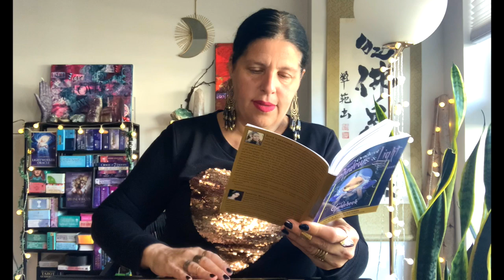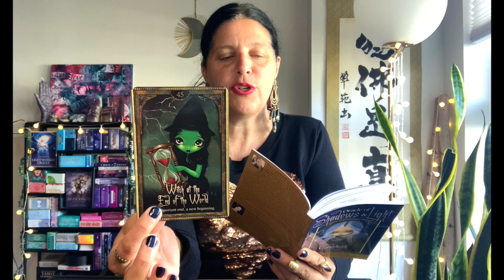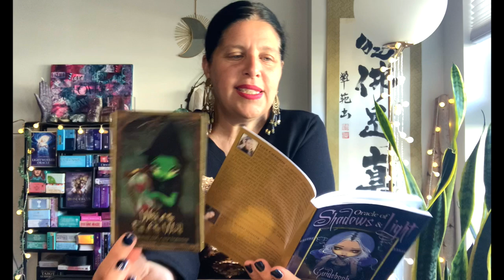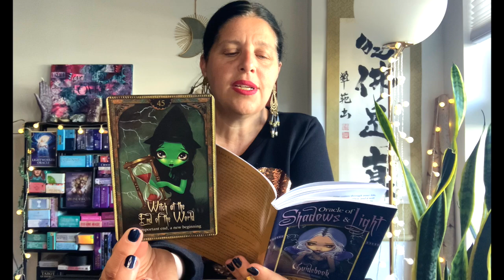Let’s Talk: September 2024 Energies 🌟 Aligning Mind, Body, & Soul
Join me as we explore the powerful energies of September 2024, focusing on how to listen and align your mind, body, and soul. Discover the guidance and insights needed to navigate this transformative month with balance and clarity. 🌙✨

✨ Lynn F. ✨ Laurie V. ✨ Kinga G. ✨ Teri V. ✨ Patile G. ✨ Elize ✨ Vika ✨ Hilde ✨
Your support is the backbone of this channel!

Hi, I’m Sabrina! 🌞

I’m an intuitive tarot reader with a Taurus Sun, Leo Rising, and Sagittarius Moon—Earth and Double Fire! I’m known for my straightforward, no-filter approach. My readings blend spiritual guidance with joy and fun, helping you navigate life's shifts with love and light.

Background Music: Free No Copyright Relaxing Music 432 Hz by Liborio Conti